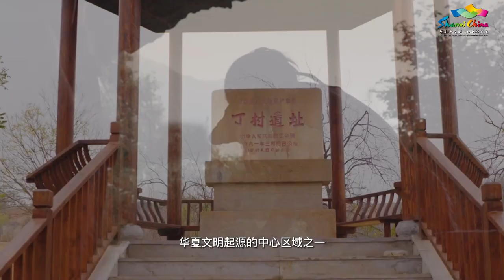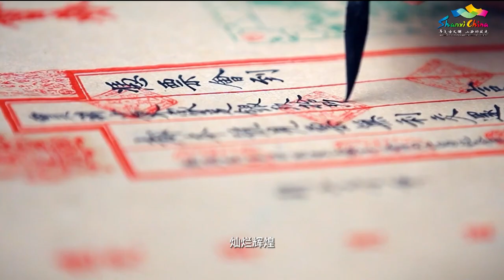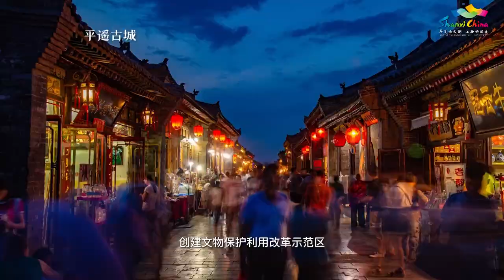3分钟带你看山西万年 | 山西 历史 【山西:华夏文明的摇篮@china_cradle 】